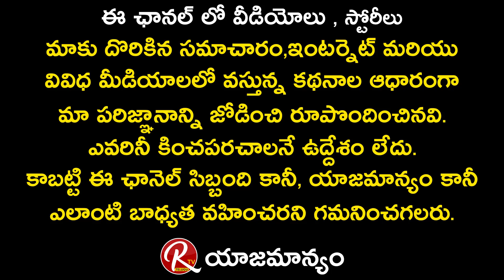Narappa Fame Sinnappa (Rocky) About Auditions & his study || Venkatesh || Priyamani || RTV